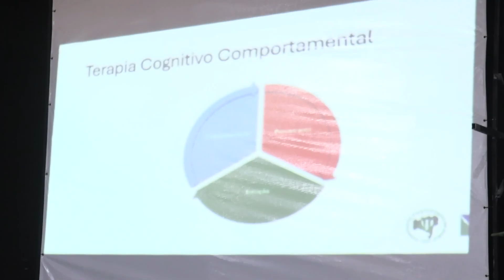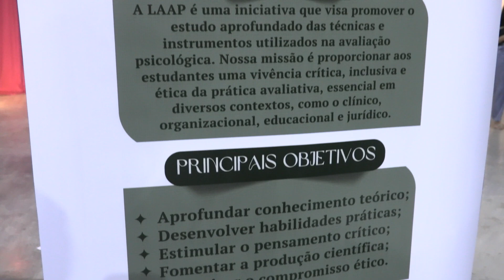SEMANA DE PSICOLOGIA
A Unifat promoveu a sétima edição da Semana de Psicologia. O evento é um dos mais tradicionais do calendário acadêmico e este ano teve como tema “Um Olhar para os Novos Horizontes da Psicologia".